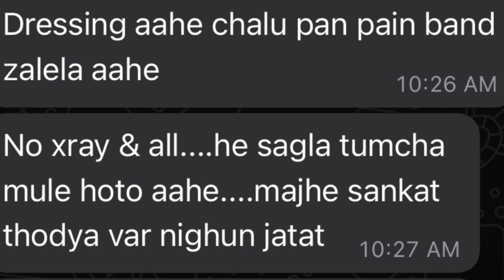Faith Stories | Dr Gauri Joshi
Dr. Gauri Joshi has many more faith stories to share.